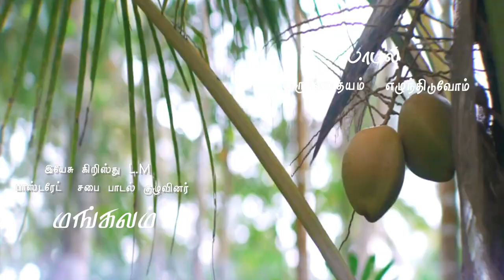அருணோதயம் எழுந்திடுவோம்|| கீர்த்தனை பாடல்கள்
மங்கலம் இயேசு கிறிஸ்து L.M. பாஸ்டரேட் சபை பாடல் குழுவினர்

Jesus Christ L.M.pastorate church
Rev.B.Allwin

Mangalam
ponmanai(POST)
Kanyakumari (district)
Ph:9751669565